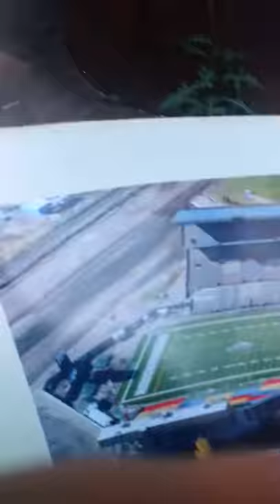Kienan LaFrance & Cameron Marshall of the Roughriders sign an autograph & takes picture with a fan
Saskatchewan Roughriders running back Kienan LaFrance and Cameron Marshall signs an autograph and takes a picture with a fan at the team hotel in Edmonton